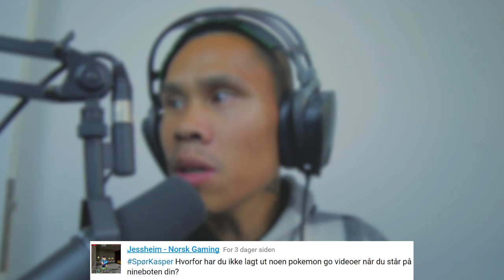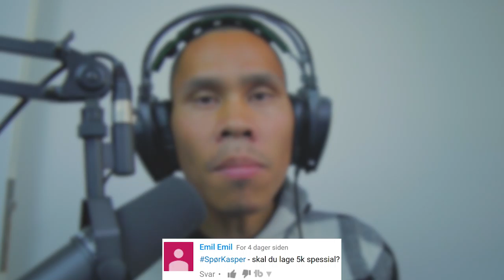SpørKasper - Hva kaller du Serene dine